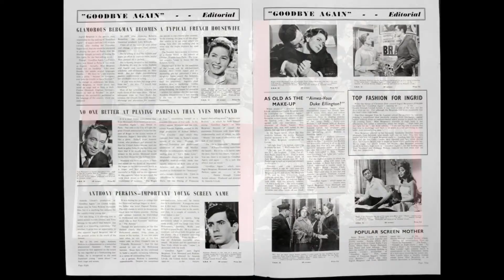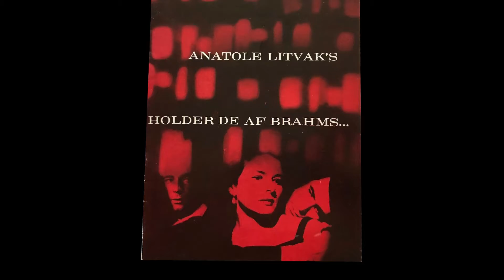Georges Auric – Aimez-Vous Cha Cha (1)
from:
Georges Auric – Goodbye Again (Original Motion Picture Score)
United Artists Records – UAS 5091 (USA, 1961)
the film:
Goodbye Again (1961, Anatole Litvak)